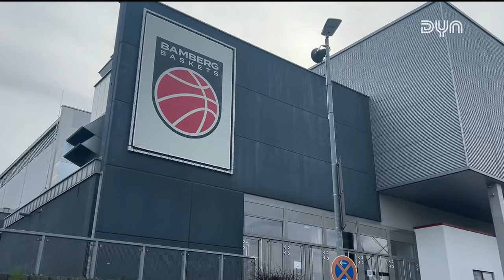Highlights: Bamberg Baskets - Niners Chemnitz (Saison 2023/24)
🔴 Willkommen bei Dyn Sports – Deinem Zuhause für spannenden Live-Sport und exklusive Inhalte!
Unser Ziel: Mit echter Leidenschaft jeden Tag noch mehr Menschen für Hockey zu begeistern.

🎉 Seit Sommer 2023 ist Dyn Sports das neue Zuhause für alle Basketball-Fans.

Erlebt die volle Ladung Basketball mit allen Spielen der easycredit Basketball Bundesliga, des BBL Pokals und der Basketball Champions League! Verpasst du ein Spiel, kannst du dir ab sofort die Highlights oder sogar das gesamte Spiel jederzeit auf Abruf erneut anschauen. Dazu findest du bei Dyn exklusive Formate, wie „Captain & Coach“ mit „Captain“ Bastian Doreth, und „Coach“ Stefan Koch, „Sergios Corner“ mit Host Sergio Kerusch oder „Nothing but Net“ mit Sebastian Meichsner und seinen Talk-Gästen.

Die Liga des Weltmeisters. Champions-League Sieger aus Bonn, Pokalsieger aus München und Meister aus Ulm. Dazu die Top-Teams von Alba Berlin, den MHP Riesen Ludwigsburg und den EWE Baskets Oldenburg und die Überraschungsmannschaften aus Vechta, Würzburg und Chemnitz. Die Zahl der Titelanwärter in der Liga ist groß wie nie. Dazu kommt im Pokal noch der Dominator der 2010er Jahre aus Bamberg. Mehr Spannung im Titelkampf geht kaum!

Doch was wären die Teams ohne ihre Weltklasse Spieler? Mit Johannes Thiemann, Andreas Obst, Isaac Bonga und Niels Giffey sind gleich 4 Weltmeister mit ihren Clubs mittendrin im Titelkampf. Dazu kommen die weiteren Topspieler Karim Jallow aus Ulm und Chris Sengfelder aus Bonn, welche die letztjährigen Erfolge wiederholen möchten sowie der Mann vom Mitteldeutschen BC Kostja Mushidi.

Erlebt bei Dyn ebenso Handball, Volleyball, Tischtennis und (Feld)Hockey live und auf Abruf mit allen Highlights und exklusiven Inhalten.

📺 Schalte ein, um:
- Live-Übertragungen in bester Qualität zu genießen

🚀 Möchtest du noch tiefer in die Welt des Sports eintauchen? Dann sicher dir ein Abo und erhalte Zugriff auf über 2.000 Live-Übertragungen pro Saison, exklusive Inhalte und vieles mehr! Jetzt registrieren

💬 Wir teilen deine Leidenschaft für Sport und freuen uns gemeinsam mit dir unvergessliche Momente zu erleben.

📢 Folge uns auch auf Instagram für noch mehr spannende Updates und Einblicke.